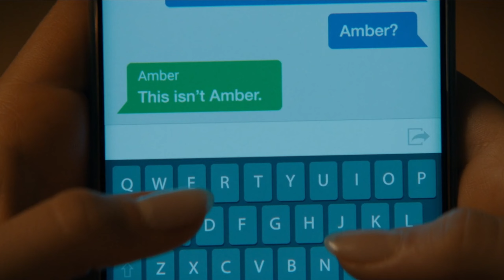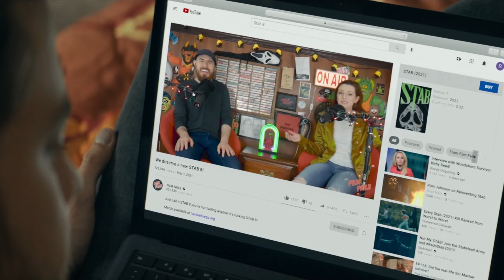Scream V | 21 Hints & Clues Who The Killers Were